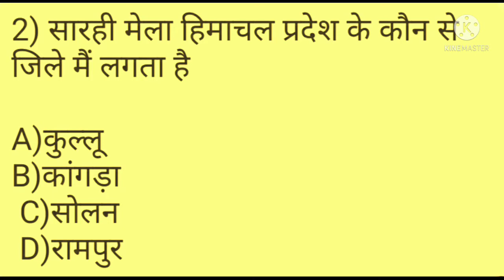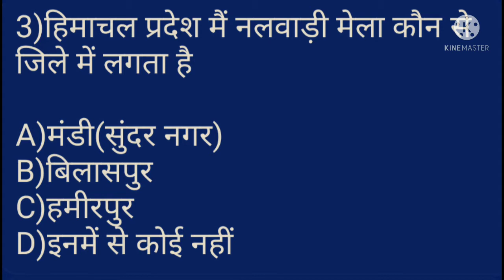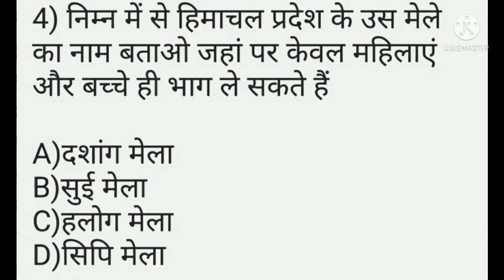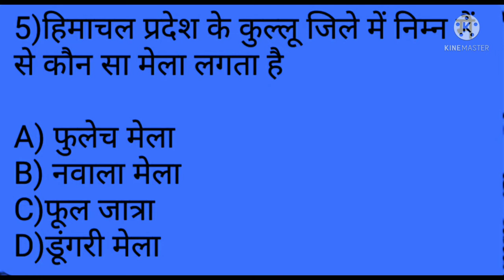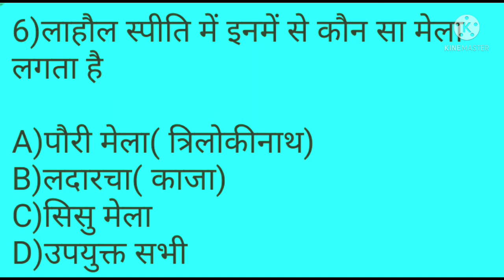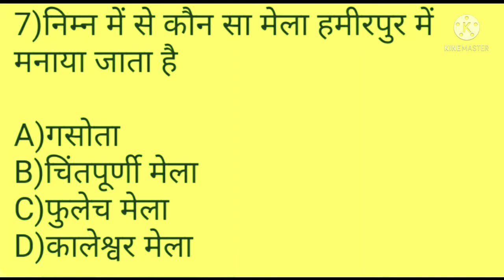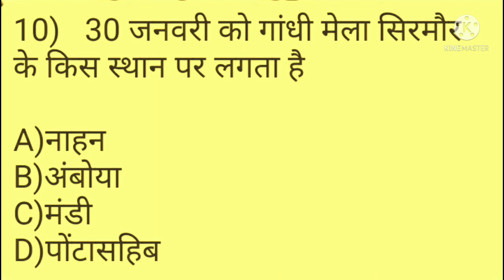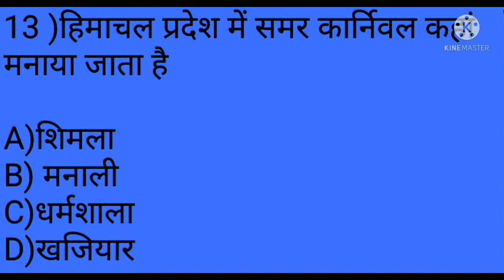प्रदेश के मेले और त्योहार# fairs and festivals of Himachal Pradesh